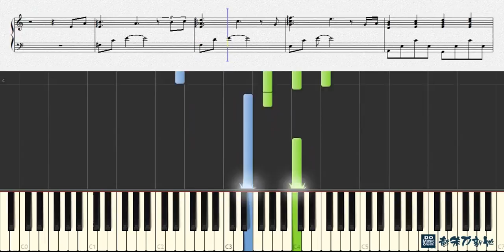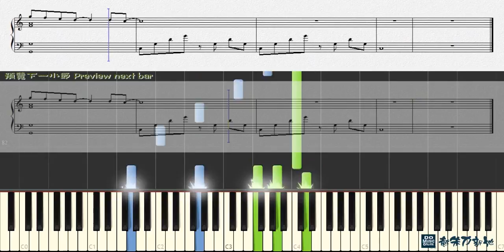愛你沒差, 周杰倫 Jay Chou (鋼琴教學) Synthesia